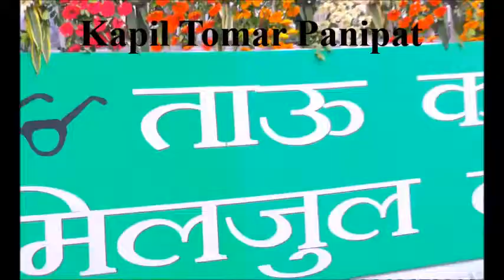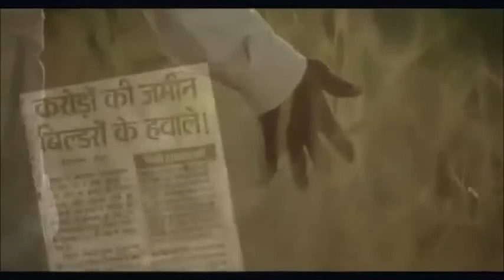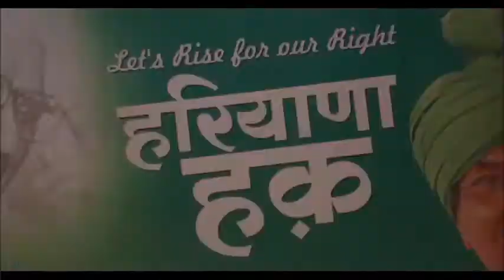INLD Song // Chautala sahab re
Indian national lokdal song chautala sahab re
Jai INLD
Jai Haryana